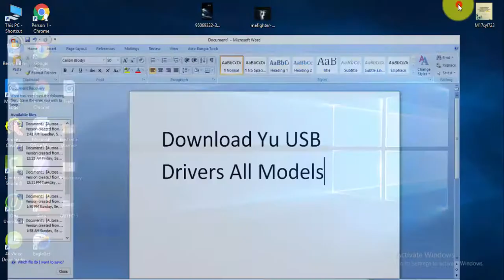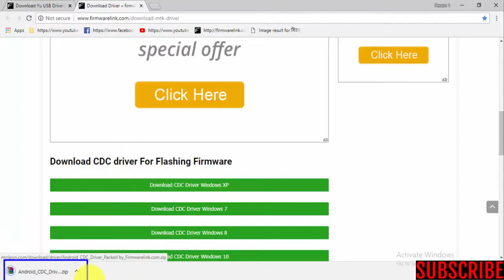Download Yu USB Drivers All Models